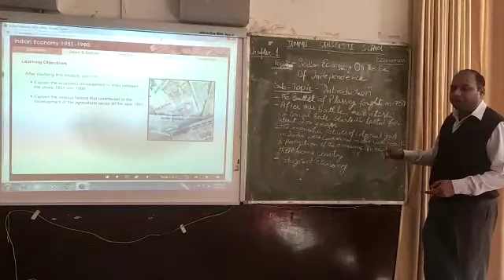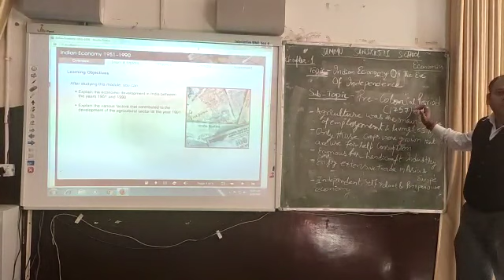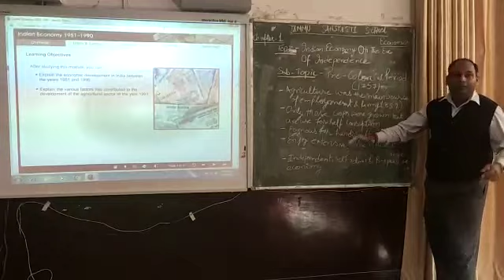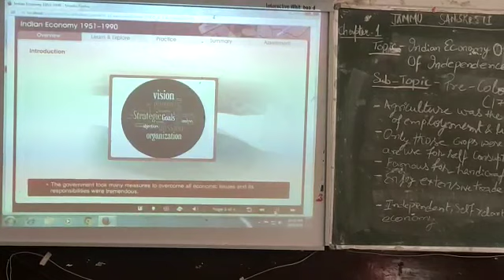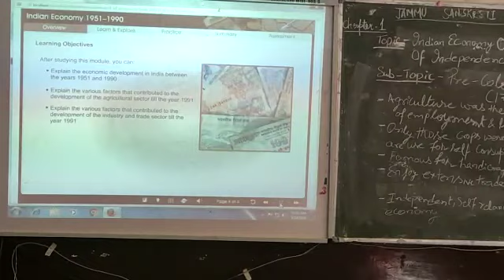Lesson 1 economics class 12